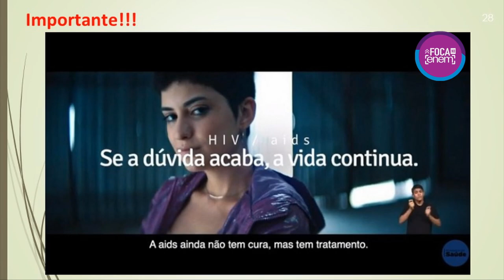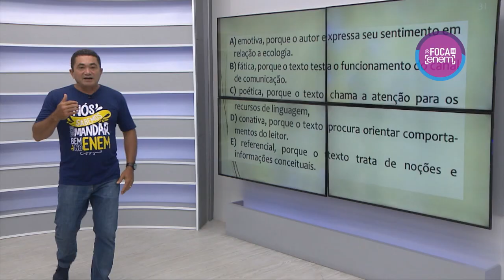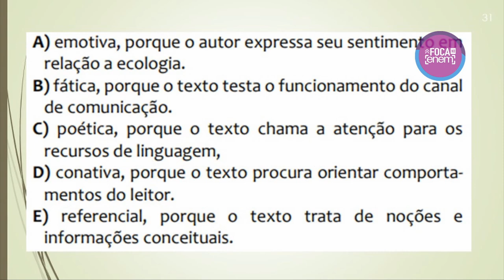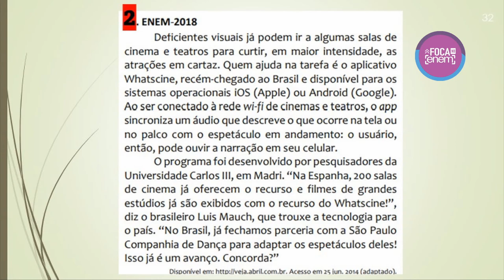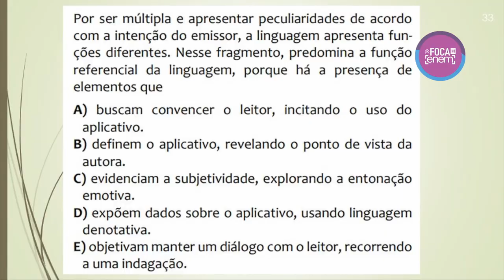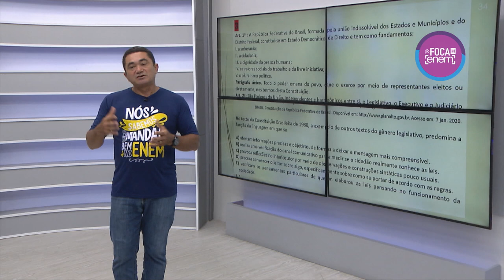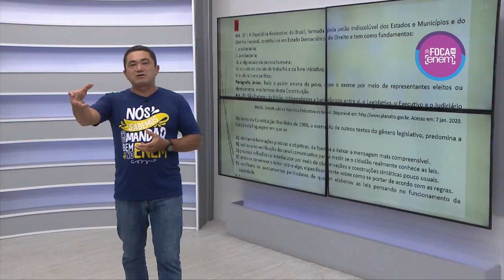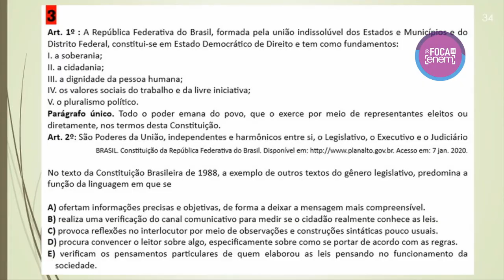FOCA NO ENEM PGM 03 YOUTUBE - 28/10/2023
Programa Foca no Enem com apresentação de Vanessa Florêncio.